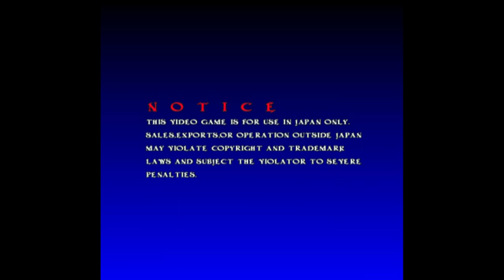Shikigami no Shiro II Flycast NAOMI qazxsw1 VS qazxsw2 🇹🇼🇹🇼 Fightcade shikgam2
5/5/2023, 10:58:39 PM